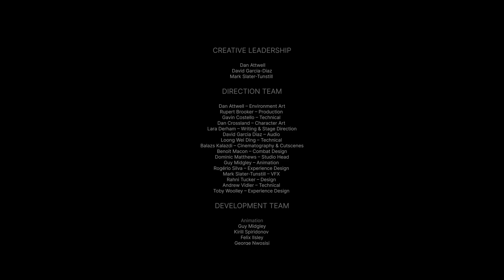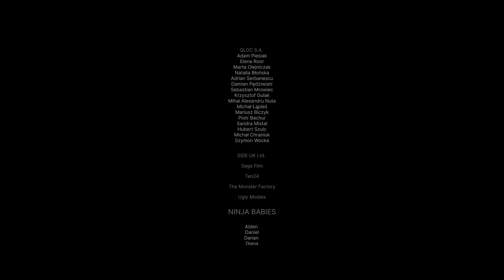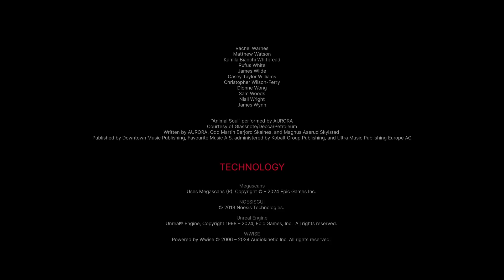Senua's Saga: Hellblade II - #8 (The Tyrant) [The End]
Through the forest maze of the Hidden Folk, we reach Thorgestr's home to confront his father! What secrets of the giants will we uncover, and where will this leave Senua in the end..?